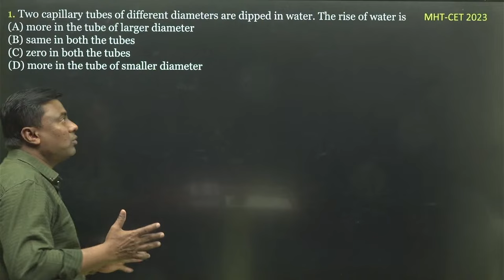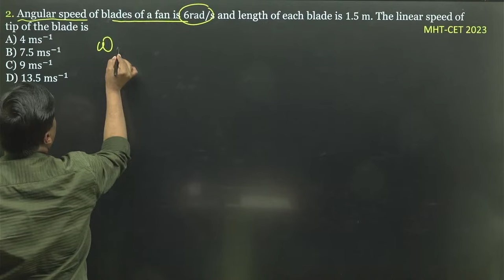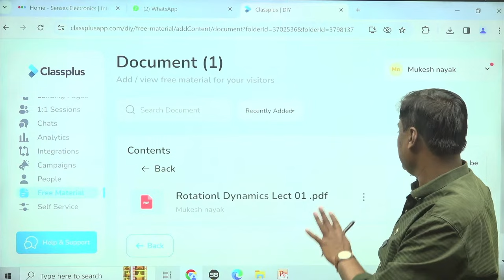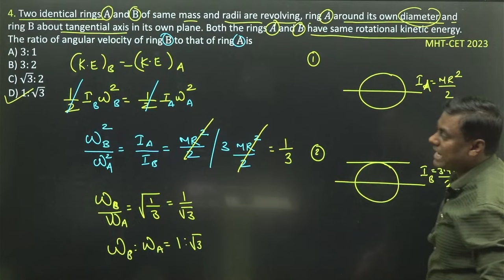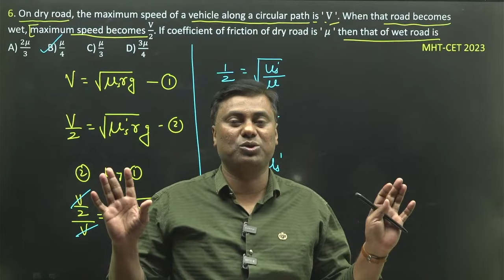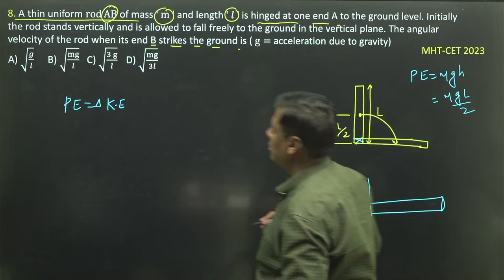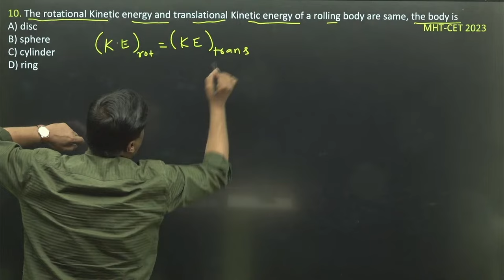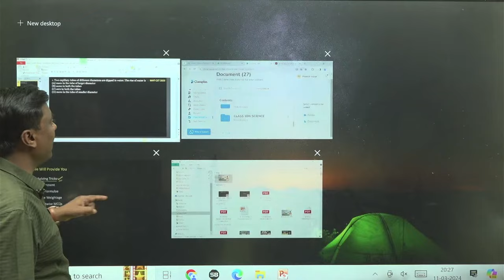EKLAVYA 4.0 अब होगी जबरदस्त तैयारी Orientation Lecture || Physics || MHT-CET 2024 || Mukesh Sir